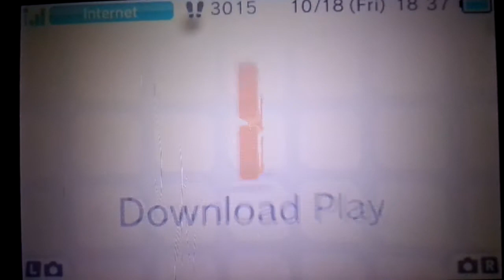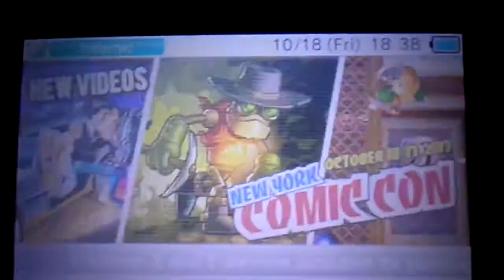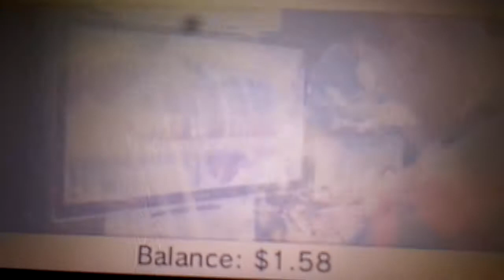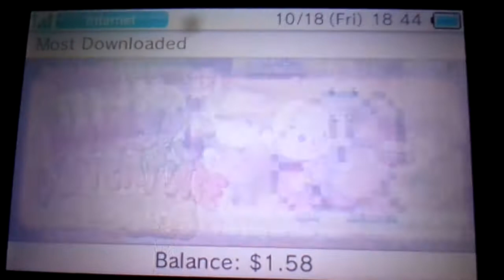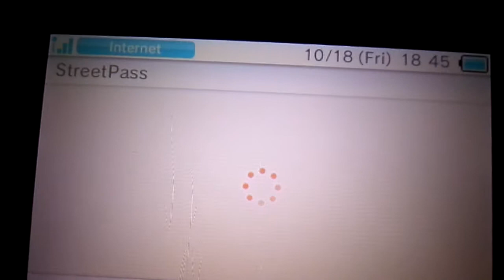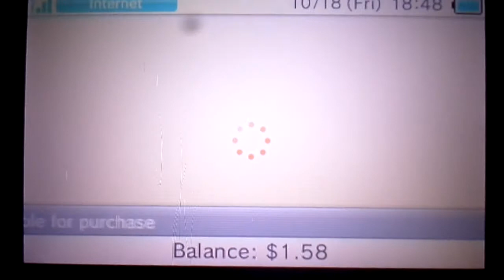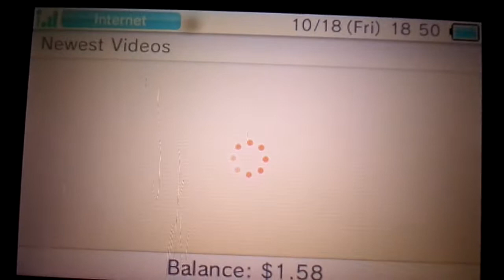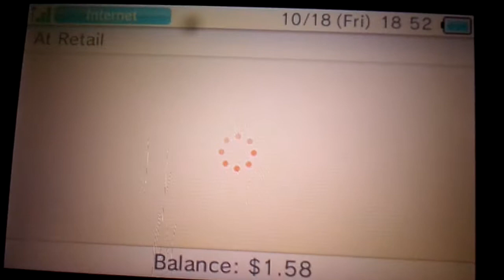News Update 2/3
Hey guys the second part has been uploaded! Think we can reach 2500 likes and views?